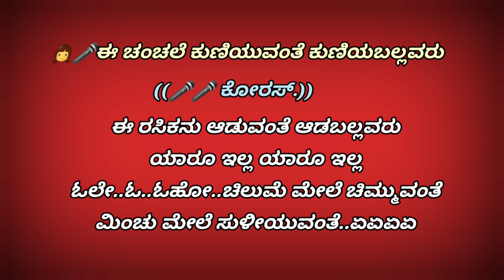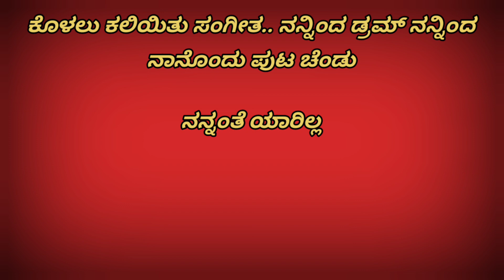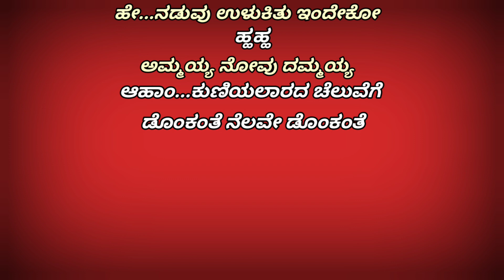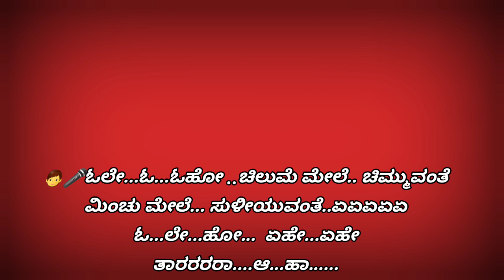Ee chanchale kuniyuvanthe karaoke song (Shubhamilana)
ಈ ಚಂಚಲೆ ಕುಣಿಯುವಂತೆ ಕರೋಕೆ ಗೀತೆ